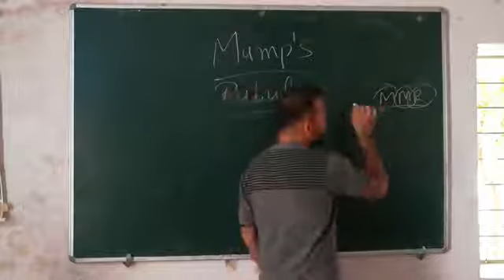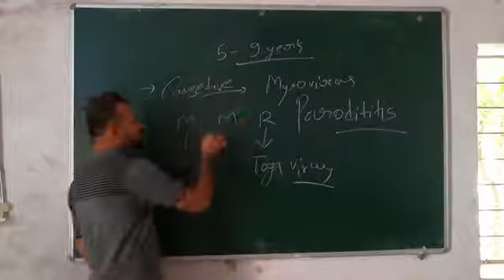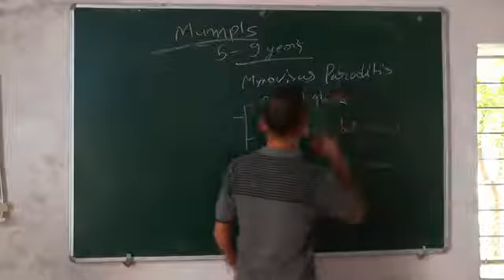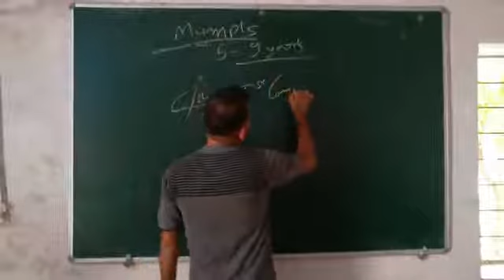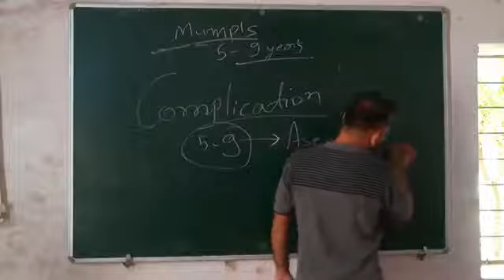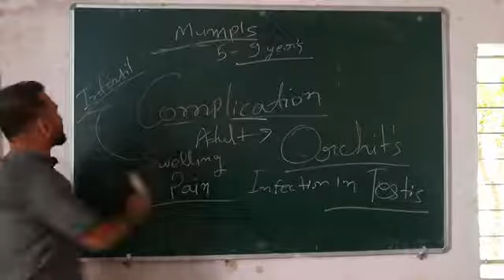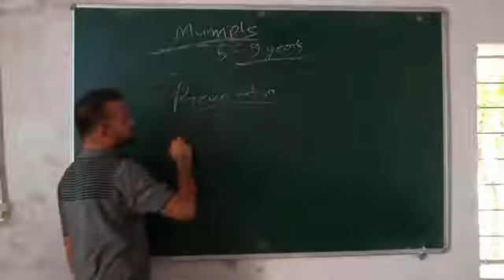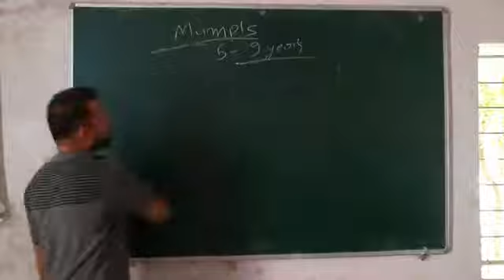MUMPS BY SANJAY JI SIR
Brief Explained about MUMPS COMMUNICABLE DISEASE